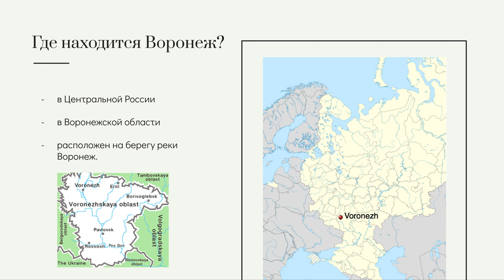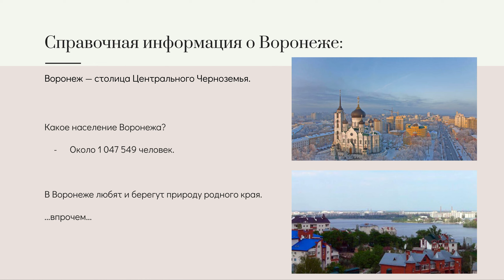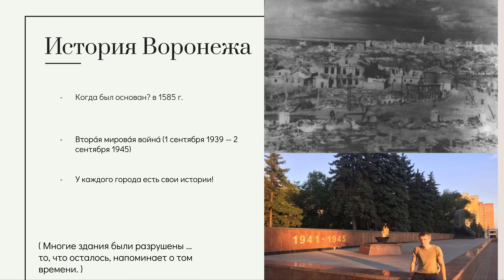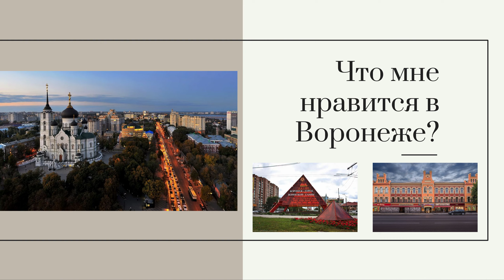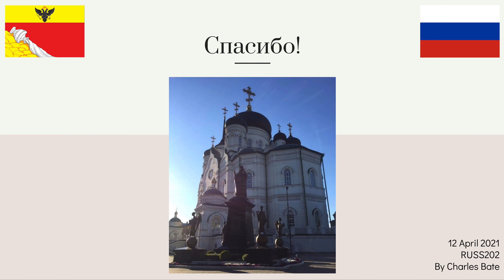RUSS202 Oral: Мой любимый город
Final oral presentation for RUSS202 with Dr. Veta Chitnev @ the Department of CENES, University of British Columbia